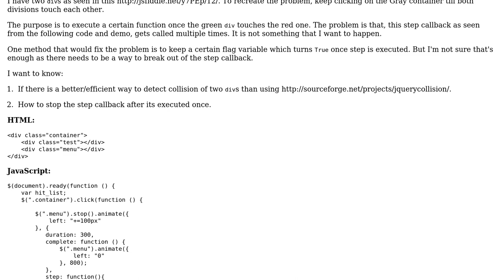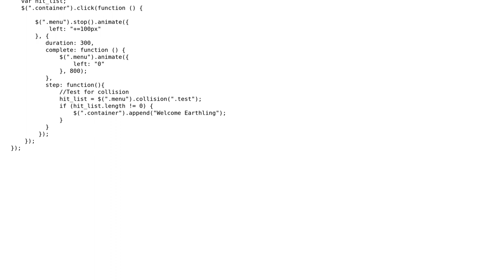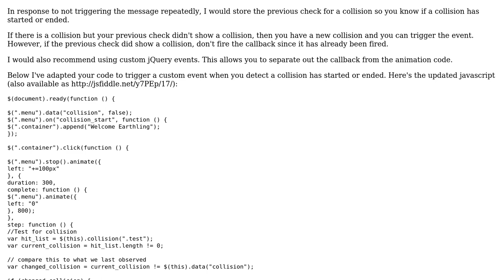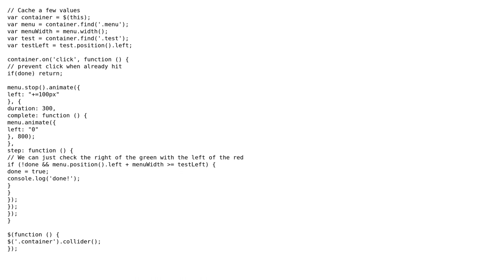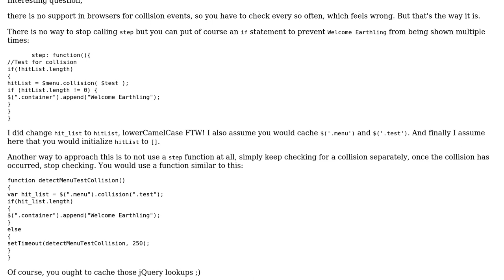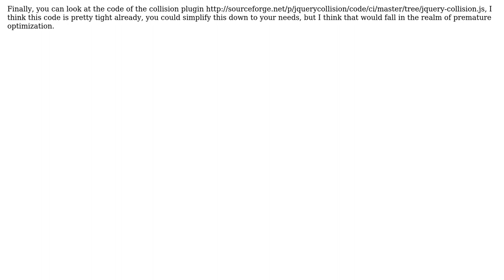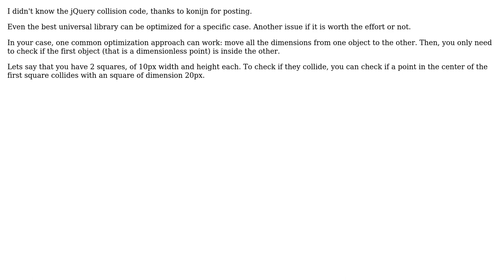Code Review: Detecting collision of two divs (5 Solutions!!)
Code Review: Detecting collision of two divs

With thanks & praise to God, and with thanks to the many people who have made this project possible! | Content (except music & images) licensed under CC BY-SA | Music | Images & others | With thanks to user vals user md1hunox user markegli user konijn user jsanc623 user Joseph user Jamal and the Stack Exchange Network Trademarks are property of their respective owners. You are responsible for your own actions.